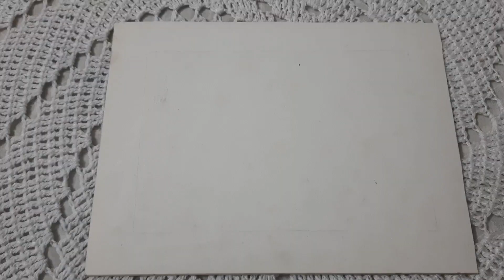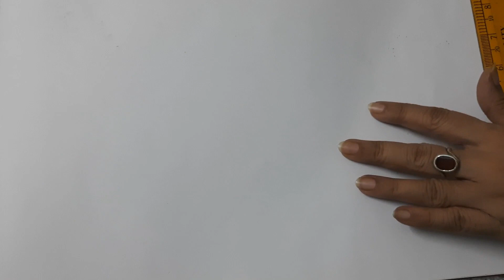Aquarium || Easy 3d painting || School project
Materials required :
1. Cardboard (thin and thick )
2. Transparent cellophane sheet
3. Marble paper (silver)
4. Acrylic colours
5. Glue
6. Marker pen